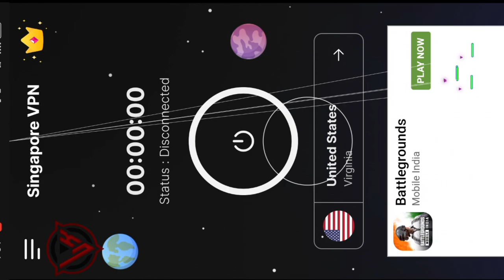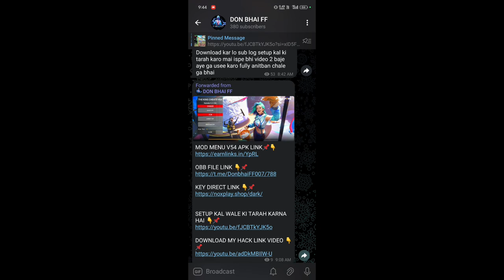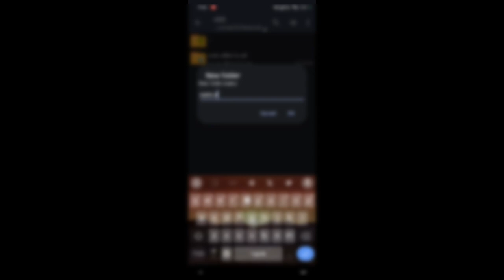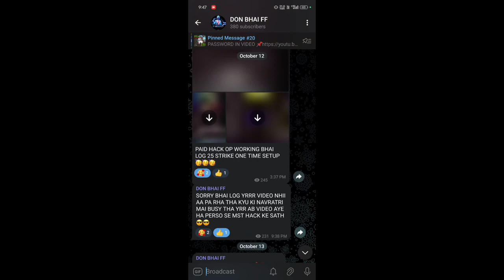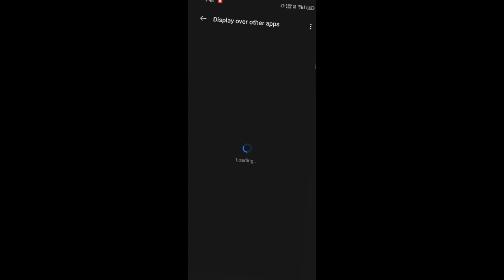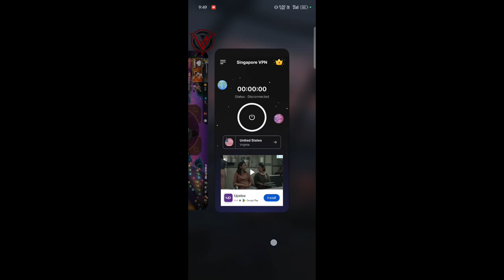FREE FIRE MOD MENU HACK V54 OB46🔥FREE FIRE PANAL HACK OB46 || FF INJECTOR || FF PANEL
OB46
ob46
OB46
ob46
OB46
ob46
OB46
ob46

Ob45 Auto Headshot Injector 🎯 Free Fire Hack | Free Fire Headshot Injector FF hack | free fire

Ff Rank Working Injector Hack 👿 Auto Headshot Panel 100% Anti Blacklist | Auto Headshot Hack FF Hack

Auto Headshot Injector Free Fire Max | OB43 Free Fire Hack | FF Hack | Free Fire Drag Headshot Panel

Free Fire Hack | ff hack mod menu Free Fire Mod Menu | OB37 Mod Menu | Free Fire Hack

OB43 UPDATE Free Fire Hack🔥 Mod Menu Download 🤩 | Free Fire Headshot Hack 2024

100%Rank Working Auto Headshot Injector Panel 🔥Free fire Ob43 Chest Headshot || Free Fire Hack Max

Ff Auto Headshot Injector Hack | Free Fire Hack 🤩 Free Fire + Free Fire Max Hack | Ff Injector Hack

Free Fire Max + Free Fire Auto Headshot Injector Hack FF Vip Obb Chest Headshot Injector FF hack

Your Topic.👉
ff hack
hack ff
headshot hack
hack

Tag's👉

1. freefireinjector​
2. ffinjector​
3. ffhack​
4. hackfreefire​
5. injectorff​
6. ffmaxinjector​
7. atulizado​
8. novomodmenu​
9 bellarablrxinjector​
12 free fire max injector auto headshot
13. free fire headshot injector
14. ff injector
16. ffh4x injector apk
17. free fire auto headshot injector today
18. auto headshot injector
19. free fire auto headshot injector ffh4x
20. free fire max injector auto headshot
21. free fire headshot injector
22. free fire max injector

Your Topic.👉

Search Keyboards.👉

1. Headshot panel for Mobile
2. Headshot Panel for free fire
3. Headshot panel for FF max
4. Headshot panel Hack
5. Headshot panel anti ban
6. FF Headshot panel for mobile
7. FF headshot Panel for mobile anti ban
8. FF headshot panel config file
9. FF headshot panel for mobile no ban
10. FF headshot panel hack
11. FF Max headshot panel
12. FF max injector
13. FF max injector

Ignore  Tags. 👉

Freefire New Headshot Injector
100% Headshot Tricks
free fire headshot app
free fire headshot Injector Bangla
auto headshot skill
best gfx tool for free fire
best headshot tricks
ff headshot 2022
free fire magic bullet config file no matchmaking problem